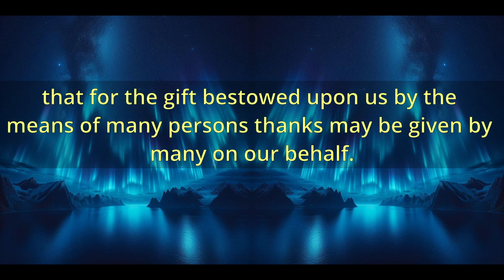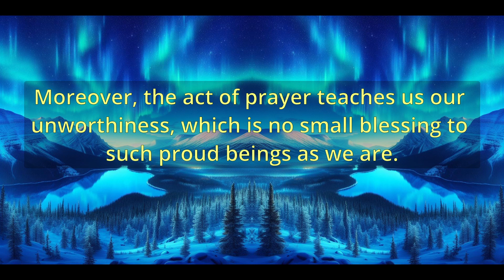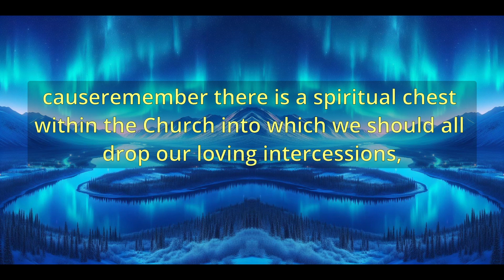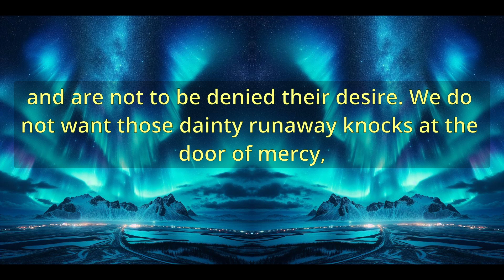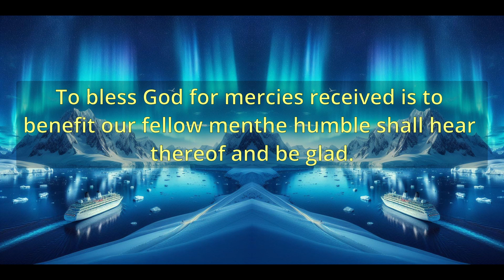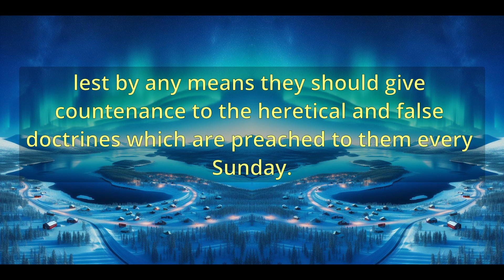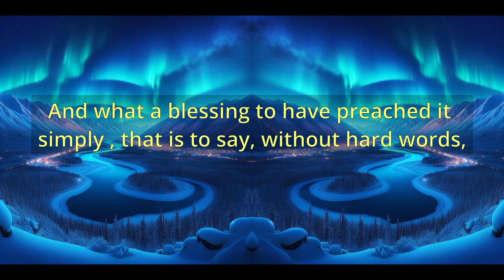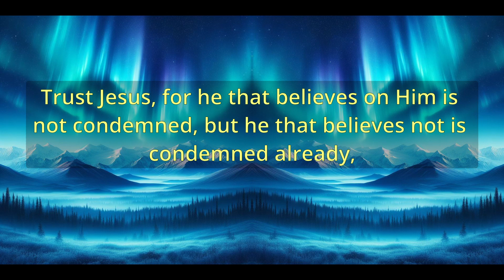"The Power Of Prayer And The Pleasure Of Praise" (A10507) - Charles Spurgeon Sermons